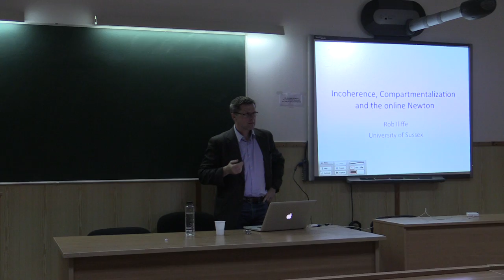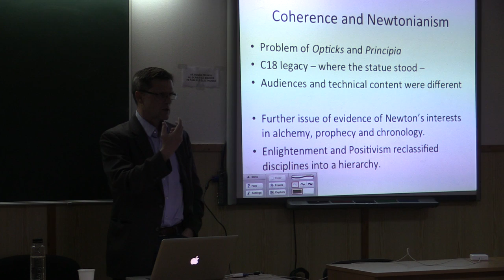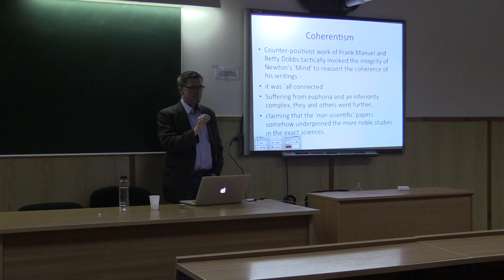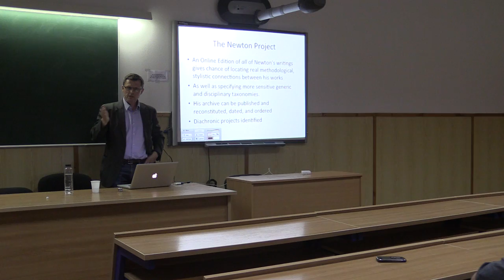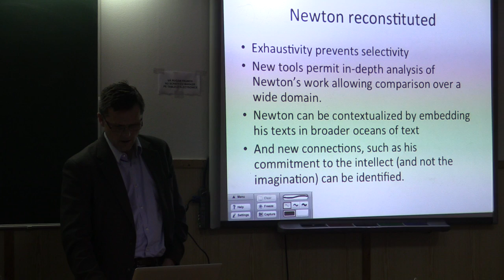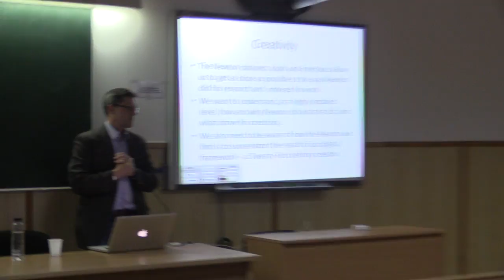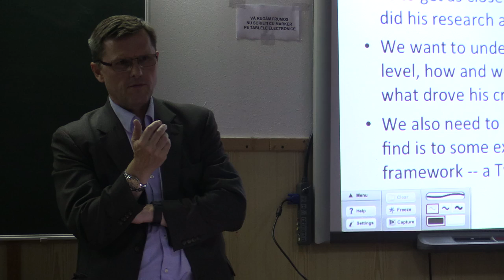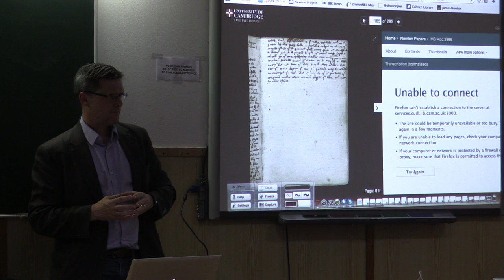Rob Iliffe University of Sussex, The Newton Project - Fac. Filosofie 2015 10 07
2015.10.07 - Rob Iliffe (University of Sussex), The Newton Project as a solution to the problem of intellectual coherence -  Facultatea de FIlosofie